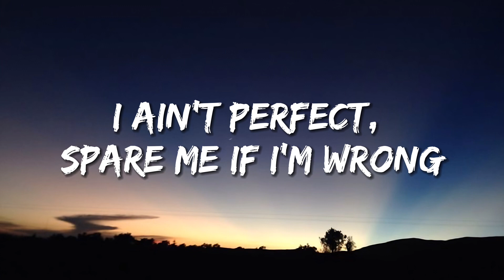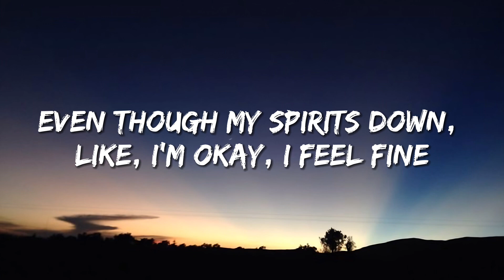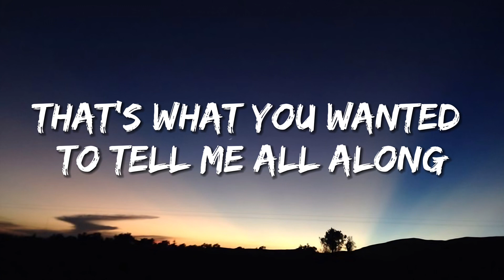Polo G - Barely Holdin’ On (Lyrics)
Polo G - Barely Holdin’ on

Barely holdin' on
This life gets scary as it goes on
Burdens while we carry on
I ain't perfect, spare me if I'm wrong
Hope my secrets get buried when I'm gone
Starin' at the writin' on these headstones
They keep on tryna tear me, but I'm strong
That's what you wanted to tell me all along

Ain't hard to figure him out 'cause all his thoughts was tweeted
We blew some shots to shut him up, that's why his top was leakin'
'Cause I ain't never seen a nigga from his coffin speakin'
We picked that nigga off, he ain't think that we saw him creepin'
Sometimes I miss them days when me and bro was off it, tweakin'
I hate September 18th, that's when we lost a demon
Why the real ones always leave? That's what I get exhausted thinkin'
Can't be ungrateful 'bout this life, you know we fought to see it
I'd rather you hate me while I'm here than love me when I'm dead
They sent that text that Twinnem checked, couldn't stomach what I read
Like life been pushin' me too far and I'm stuck on the edge
Don't wanna party, I'll stay in this lonely room instead
And I'm just—

Death in the air, that shit'll leave you with a chilled spine
Even though my spirits down, like, I'm okay, I feel fine
Shots from that steel nine, ain't from that hillside
I'm from the trenches where they murder just to kill time
A heavy heart, eyes rollin', through dark times, soulless
Sorry that they took your son, I'm sendin' my condolence
Gotta face the facts when the truth unfoldin'
I hope you know this
That I'm just—

Ooh, there's a power in your soul
Ooh, and I wanted you to know